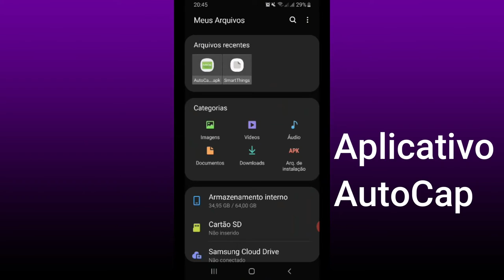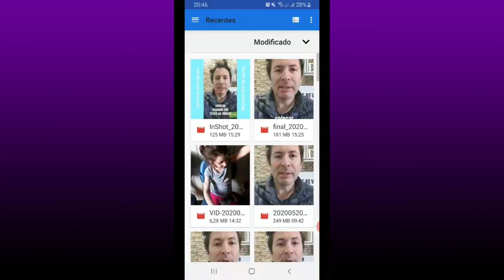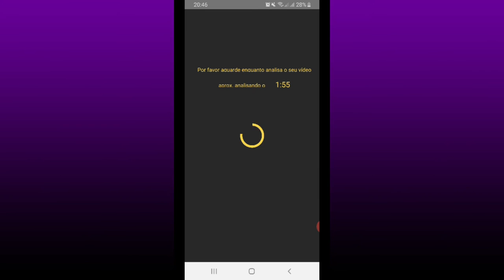COMO LEGENDAR SEUS VÍDEOS NO CELULAR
Olá pessoal hoje esse vídeo e top demais e merece a sua inscrição no canal, veja ai como legendar seus vídeos no sistema Android.